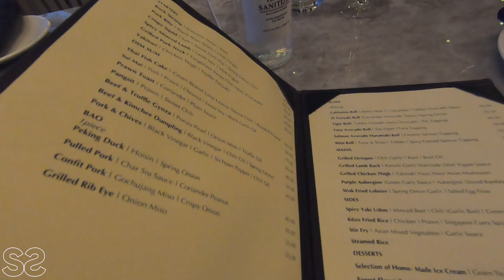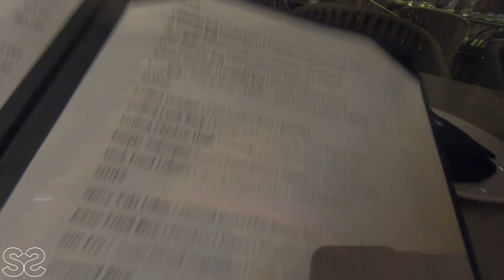Visit These Restaurants in Accra Ghana VLOGMAS DAY 17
Hi Guys!
We're back again Chaley!!! As part of the daily posts, Todays video takes us to some few must visit restaurants i recommend  in Accra.
Please remember to leave a 👍  if you like it and if you loved it, smash that Sub button until the next one tomorrow. Safe and love you all. 😘😘😘😘

Music @tellyourstorymusicbyikson

Wave or Momo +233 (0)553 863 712